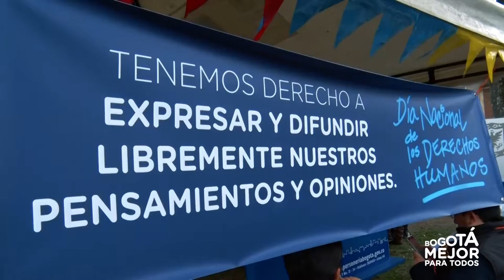Administración Distrital atiende a las poblaciones más vulnerables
En el marco del Día Nacional de los Derechos Humanos, los ciudadanos conocieron la oferta institucional con la que cuenta la Administración Distrital para atender a las poblaciones más vulnerables, entre ellas mujeres, afrodescendientes y población LGBTI.